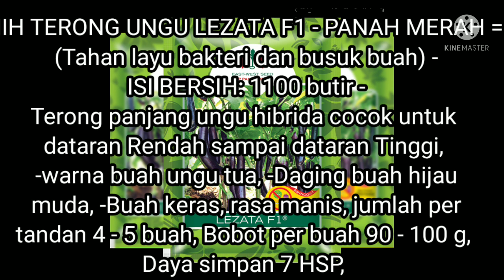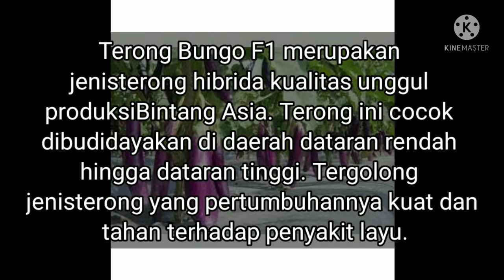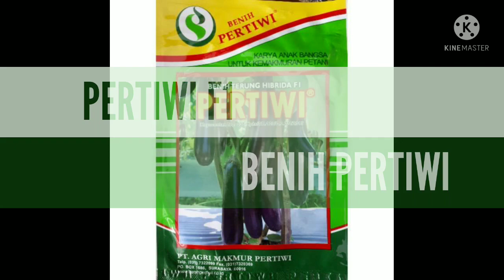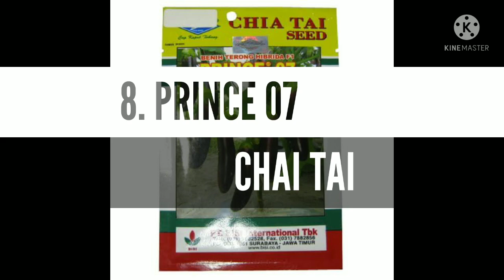BENIH TERONG TERBAIK 2024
assalamualaiakum sahabat tani seluruh indonesia...
buat petani pemula kali ini saya rekomendasikan 8 benih terong terbaik .yang sudah tahan virus..dan jug a tahan layu fusarium..tentunya dengan perwatan yang maksimal...

salam sukses Tani indonesia.

THANKS.